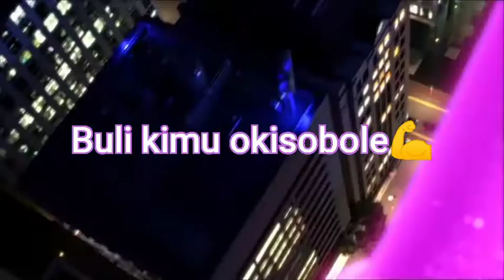Nkulowozaako by Liam voice ft @mon lyrics256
special thanks to otyo